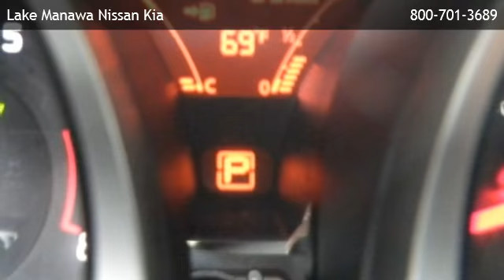2012 Nissan Juke SL - Gaukel Park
is offering a 2012 Nissan Juke SL in Council Bluffs, IA.

Stock Number: 132109A
Engine: 1.6L 4 cyls
Transmission: Continuously Variable (CVT)
Exterior Color: Dark Gray Metallic Clearcoat
Interior Color: Black/Red w/Leather Seat Trim
Mileage: 30134

continuously variable (cvt) 1.6l 4 cyls all wheel drive am/fm stereo auxiliary audio input bluetooth connection bucket seats cd player cruise control heated front seat(s) leather seats mp3 player navigation system premium sound system rear bench seat satellite radio privacy glass sun/moonroof a/c adjustable steering wheel climate control engine immobilizer gasoline fuel power door locks power steering power windows security system traction control turbocharged driver air bag front head air bag front side air bag passenger air bag passenger air bag sensor rear head air bag